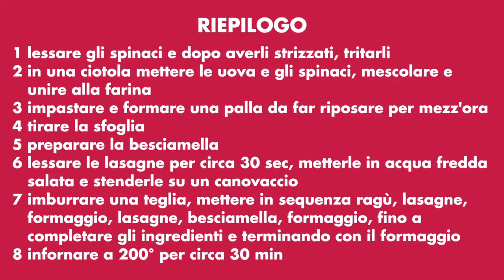PASTICCIO DI LASAGNE VERDI di Siamodonne.it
Per gli amanti del pasticcio (e chi non lo è?), ecco una gustosa variante con il ragù tradizionale, la besciamella e lasagne verdi agli spinaci!